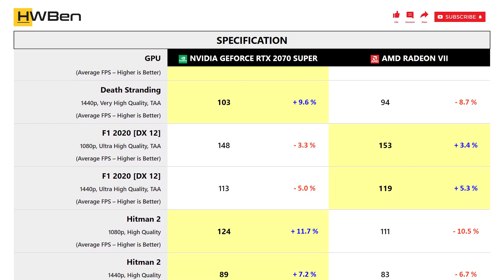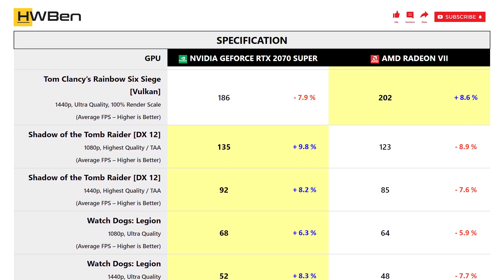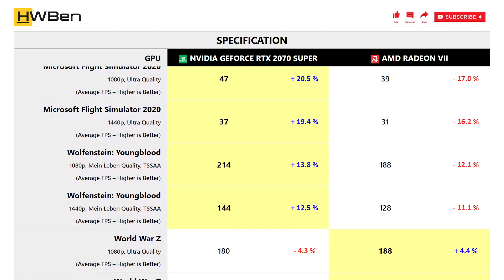nVidia GeForce RTX 2070 Super vs AMD Radeon VII - Gaming 1080P 1440P (Ryzen 9 3950X)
SYSTEM SPECS
CPU: AMD Ryzen 9 3950X
Mobo: MSI MPG X570S Carbon Max WiFi
RAM: G.Skill TridentZ RGB 4x8GB DDR4-3200 Dual Rank CL14
OS: Windows 11 Version 21H2

GAMING BENCHMARK
1 - Assassin’s Creed Valhalla
2 - Death Stranding
3 - F1 2020
4 - Hitman 2
5 - Horizon Zero Dawn
6 - Resident Evil 3
7 - Tom Clancy’s Rainbow Six Siege [Vulkan]
8 - Shadow of the Tomb Raider
9 - Watch Dogs: Legion
10 - DOOM Eternal
11 - Godfall
12 - Microsoft Flight Simulator 2020
13 - Wolfenstein: Youngblood
14 - World War Z
15 - Power Consumption